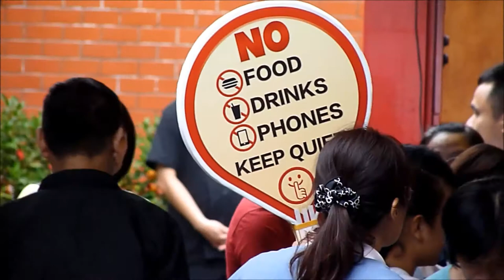Taiwan 50 - Taipei - Taoist Temple Hsing Tian Kong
Taiwan is a very attractive country for people who like to travel around and see interesting places instead of laying on far away or busy beaches. In the past my family and I only visited the main cities of Taiwan like Taipei, Keelung, Taichung, Tainan and Kaohsiung always carrying our baggage with us. In recent years we discovered it is more relaxed to stay a couple days in one city before going to the next city and take a local train or regional bus every day to discover smaller places and areas around the bigger cities. Public transport and taxis in Taiwan are relatively cheap compared to the rates in Europe so the daily surprise trips are affordable. With the video series “Attractive Taiwan – Interesting places” we want to share our impressions of the surprise places we have visited in the past years which can be seen as suggestions to others when planning a holiday to Taiwan. We hope you will enjoy watching each video.